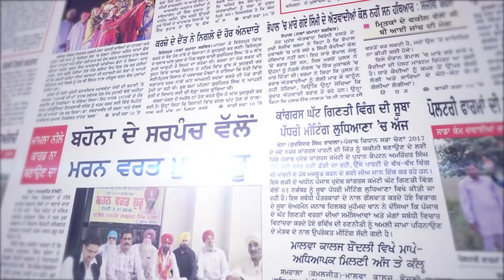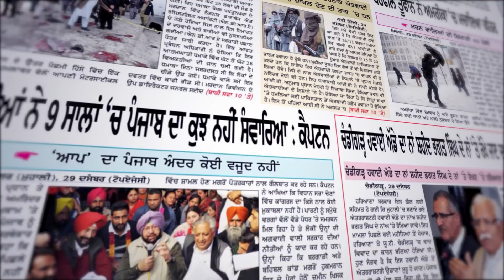Khabar Di Khabar (1372) || MSP 'ਤੇ ਵੱਡਾ ਵਿਵਾਦ - BJP ਸਿਰਸਾ ਵਾਂਗ ਪੱਟੇਗੀ ਕਿਹੜੇ ਸਿੱਖ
24 hours Local Punjabi Channel